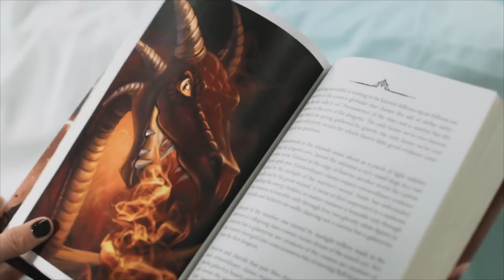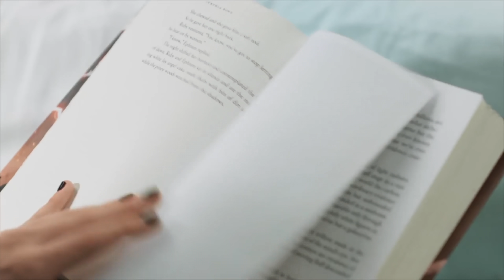Back to Attaway General for MORE Tik Tok Drama and Medical Neglect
Today we're reacting to the cringe in episodes 3 and 4 of the teen medical drama Attaway General, starring Tik Tok stars like Dixie D'Amelio.

As we know from my first review Attaway General is a hospital staffed by some of the hottest teen Tik Tok stars of today, like Dixie D'Amelio, Griffin Johnson, Lauren Kettering, Gabby Morrison, and Diego Martir. In season 1 episode 3, "Glioblastoma" and episode 4, "The Sugar Kingdom" we experience more dramatic love triangles and professional struggles as our Teen Volunteers fumble their way through the least organized hospital on earth. We're breaking down the show clip by clip to examine questionable story elements and production!